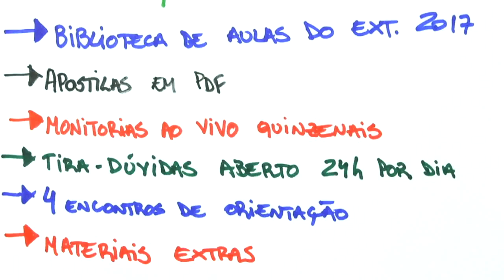Curso por Matéria Me Salva! Redação